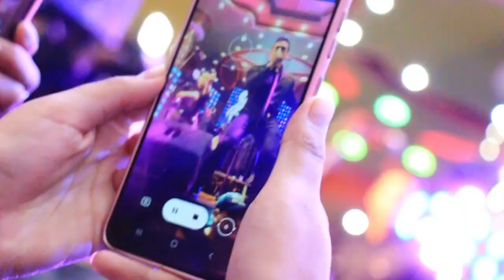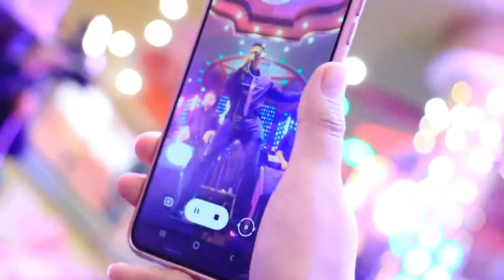Gran Orquesta Internacional - Homenaje a Rodolfo Aicardi